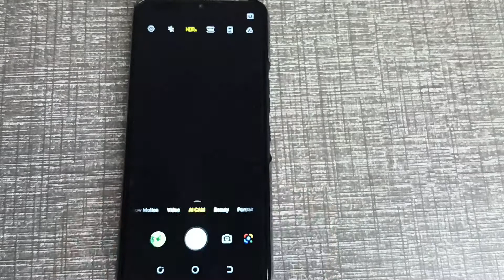how to on camera watermark in techno Spark 9, camera mobile setting